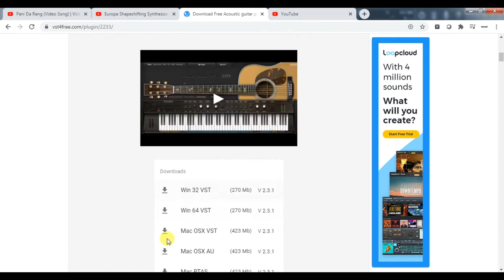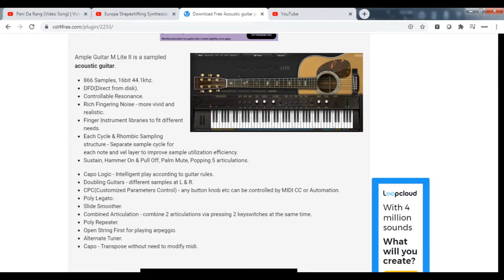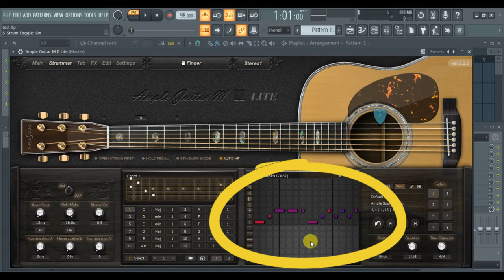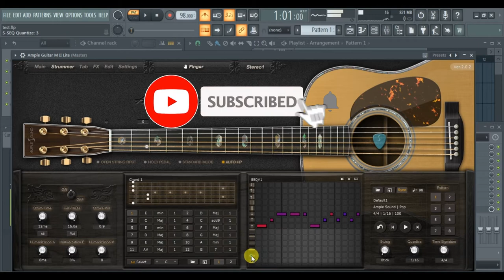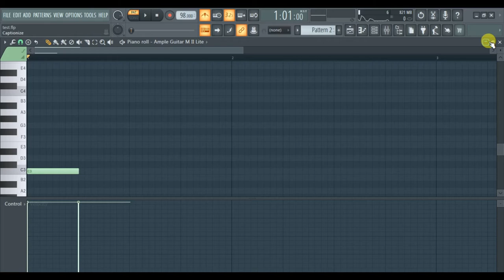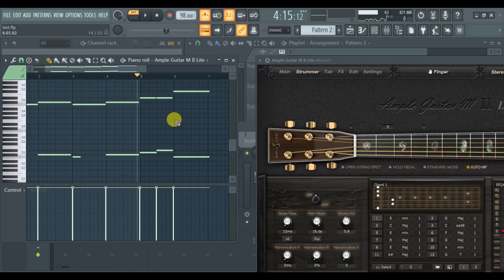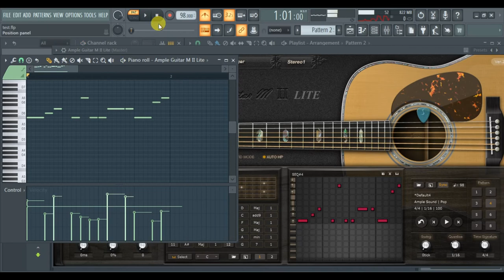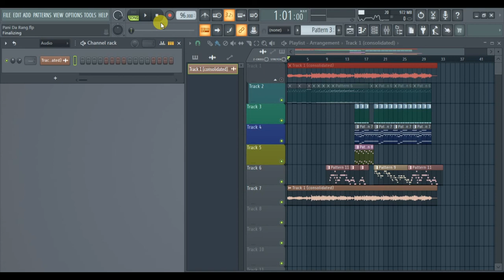How to do Acoustic Guitar Strumming | Pani Da Rang in FL Studio | with Ample Guitar VST [HINDI]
How to do guitar covers? In this hindi tutorial, we will recreate the awesome Guitar Arpeggios and Strumming of Pani da Rang using a free VST: Ample Guitar. You can create super realistic hindi guitar covers/ bollywood covers using these techniques. You can apply these techniques using any DAW, FL Studio, Cubase, Studio One, Ableton, Reaper, Logic, Protools, Reason. You will know how to download the VST and we are going to look at how to create guitar arpeggios, strumming patterns in FL Studio.

➢ S9 Academy: Join our most adavanced and highly affordable music production courses and workshops. This courses covers all aspects of music production and with this courses you can produce professional sounding tracks in no time. to know more and register.

Buy my recommended entry level Guitars:
Yamaha F380
Fender SA 150
Fender CD 60

✅Follow Studio9 in FB!